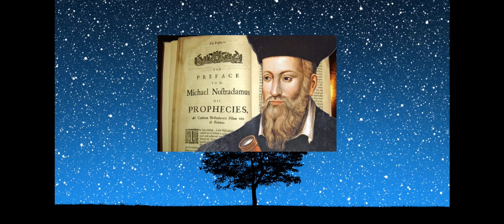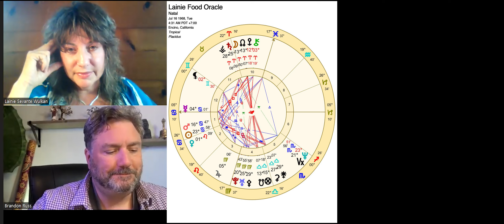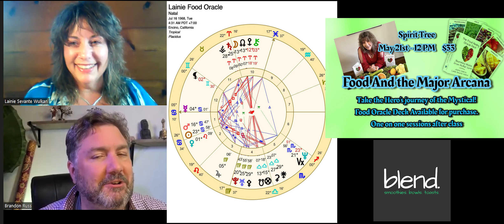Stream of Consciousness - The Food Oracle Guest Episode 13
In this SOC, Brandon interviews "The Food Oracle". Lainie Sevante is on an amazing journey to help make intuitive eating accessible. Working with the universe, her Food Oracle Decks capture the in the moment need for inspiration and guidance to feed both your body and soul. This was a FUN Hour plus and we hope you enjoy it!

Upstate NY May 20-21
Seven Stones - Bainbridge, NY - Intuitive Food Therapy
Spirit Tree - Clifton Park - A Hero's Food Journey through the Tarot

**Tune into this FREE Class**